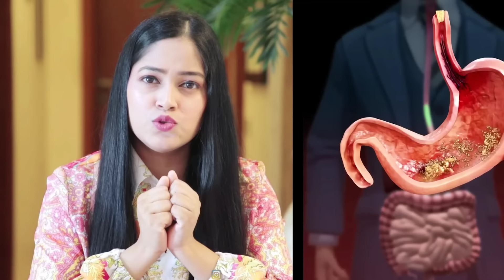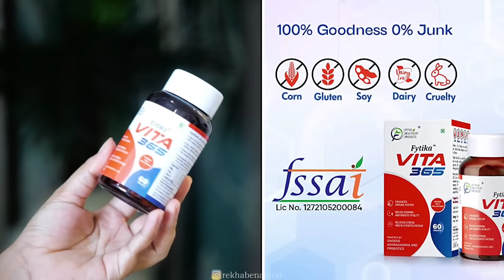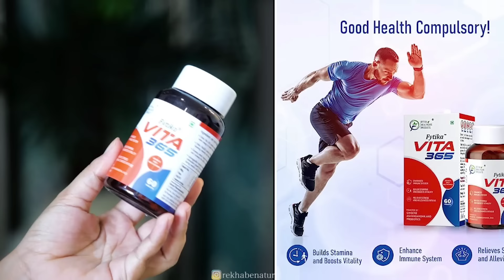😲 गंजे सर पर भी बाल वापस आएगे 💯% WHAT I Eat In A Day For Non Stop Fast Hair Growth No Oiling No Diy👌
With Love
Rekha